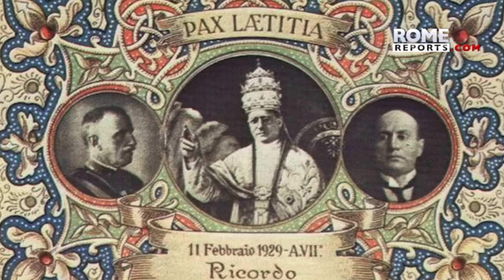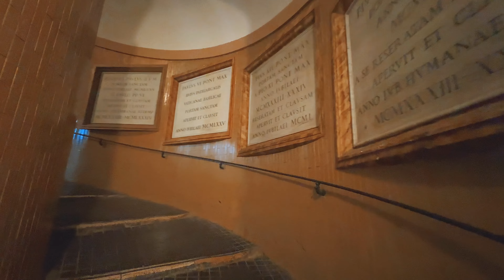Тур Ватиканом: Собор Св. Петра, історія, архівні кадри з фашистами та краєвид із купола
Коротенький тур із загальною туристичною інформацією та фактами як про сам Ватикан, так і про Собор. Як прг
Оголосили незалежність Ватикану і коли.

Ще ви дізнаєтесь як живуть на території…безхатьки і як Мікеланджело був мотивований щодо роботи над проєктом Собору.

Dark Side of Our Past/Reporting From The Scene/Tragedy/Patriotic Heroism/Farewell by MaxKoMusic